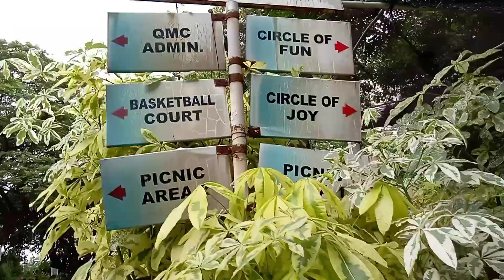GRADUATION NG MGA ACCOUNTANT||LOLANG MADISKARTE